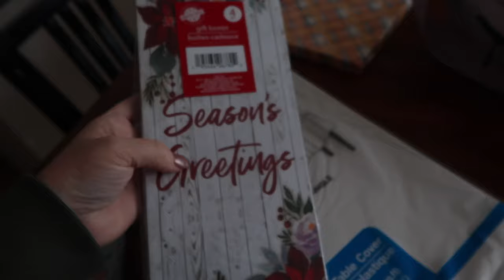MY 4 MONTH POST-OP BREAST SURGERY APPOINTMENT | CHRISTMAS DECORATING 2023 | CHRISTMAS TREE FAIL?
AMAZON FAVORITES:

LUG TRAVEL BAG:

MICROFIBER BEACH (TRAVEL) TOWELS:

GoPro HERO9 BLACK CAMERA:

Canon PowerShot G7X Mark II Digital Camera:

Monitor Stand Riser Desk Organizer:

Bookshelf for Desktop Storage:

ART MARKER SET:

CURRENT PHONE CASE:

FETCH APP -2000 BONUS points w/ REFFERAL CODE:
5KKJA